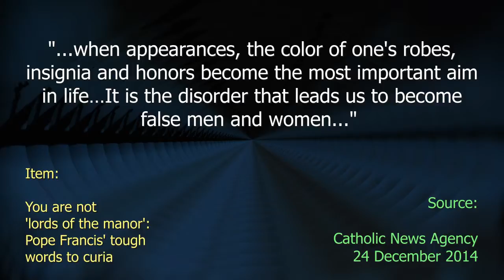Robes Versus Character - Ten Second Info